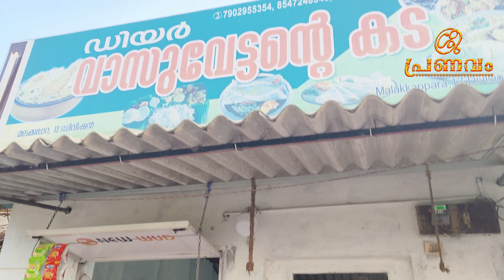One day trip & photoshoot@Malakkapara,Aliyar dam, Athirapilly,vazhachal,under vettilapara bridge.